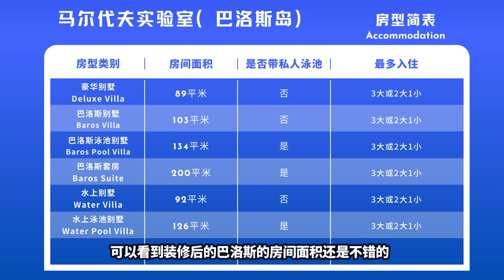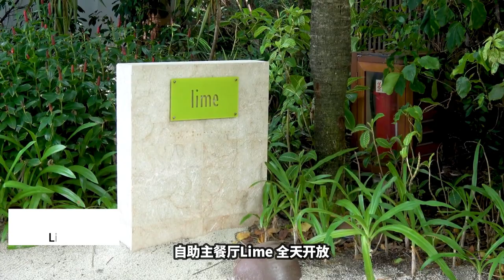“经典的马代酒店，继续抒写它的传奇！”P叔侃岛第64期 马尔代夫巴洛斯岛 Baros Maldives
马尔代夫巴洛斯岛（Baros Maldives）是具有悠久历史的岛屿，始建于1973年，期间经历了多次装修重建，最近一次是2018年。岛屿位于马累北环礁,从马累机场岛搭乘快艇只需25分钟的船程。作为马尔代夫最豪华的度假村之一，50余年来，爱它的人们从世界各地慕名而来。Baros的理念充分展现了马尔代夫群岛的本质，在茂盛的植物林中，开启了一个隐蔽绝世的世外桃源。岛上栽植的遍地摇曳的棕榈树,白色的沙滩伴随着清澈湛蓝的海水,形成鲜明的蓝、绿、白对应色彩。。。。